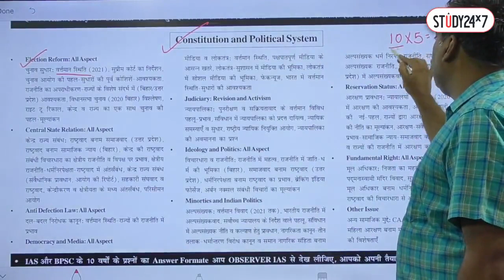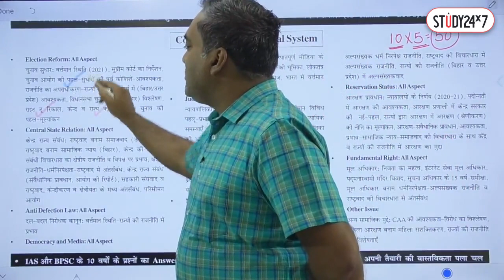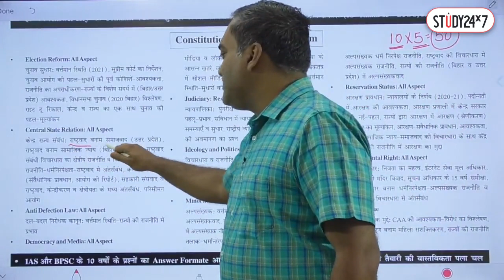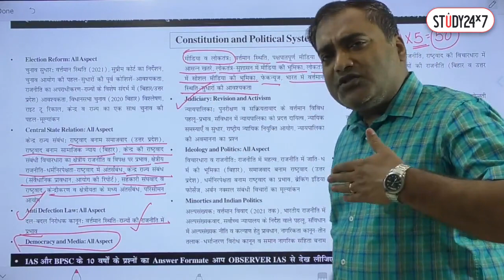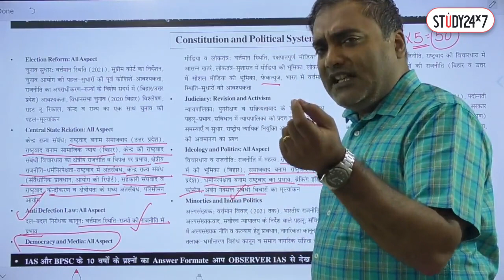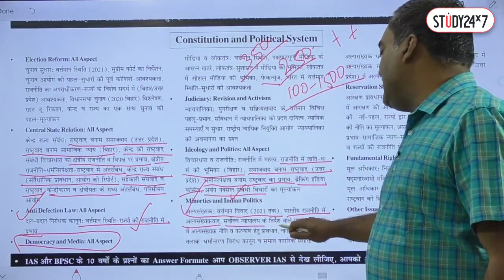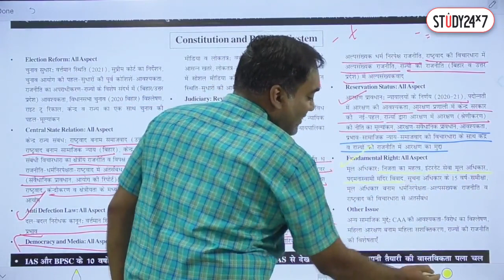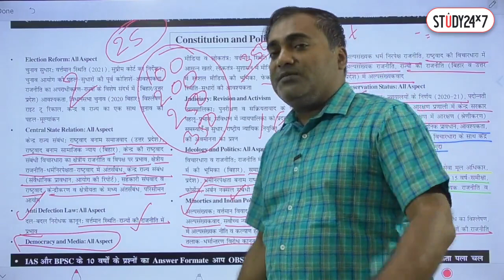Prepare Constitution & Political system for BPSC and IAS 2021 | Tips by Dr Omkar Nath | Study24x7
In this video, Professor Omkar Nath explains the overview of the constitution and political system. By referring to this video, aspirants can crack their IAS and BPSC 2021 exams in the first attempt.

Dr. Omkar Nath explains various topics in the constitution and political system and provides tips to study this section using the right approach. The video gives aspirants insightful knowledge and will help them ace this section easily.

Video Discussed About -

00:11 - Introduction to constitution & political system
00:44 - Election Reform: All  Aspect
03:13 - Central State Relation: All Aspect
08:39 - Anti Defection Law: All Aspects
09:30 - Democracy & Media All Aspects
11:17 - Judiciary: Revision  & Activism
12:12 - Ideology & Polities: all Aspects
13:50 - Minorities & Indian Politics
18:22 - Reservation status: All Aspects
19:39 - Fundamental Rights: All Aspects
21:42 - Others Issue